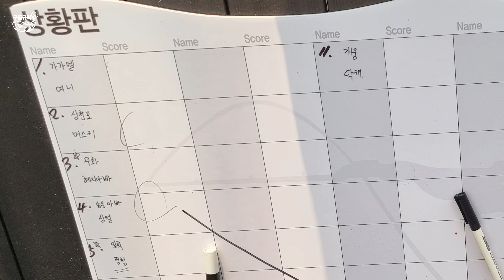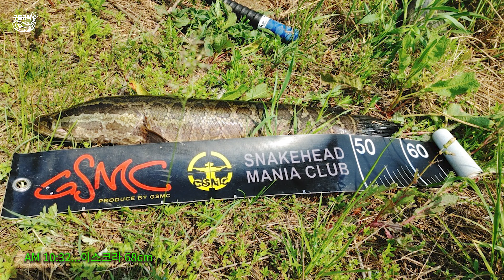#100 가물치루어낚시 대회 20230513, snakehead fish korea, gsmc, ルアーつり, カムルチー, 人造鱼饵, 乌鳢, lure fishing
가물치루어낚시 각종 자료 블로그